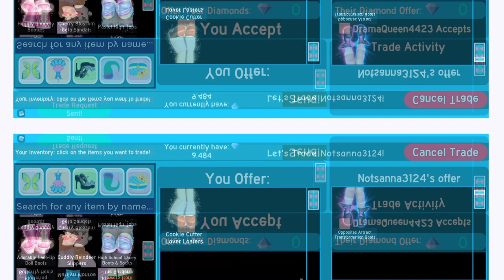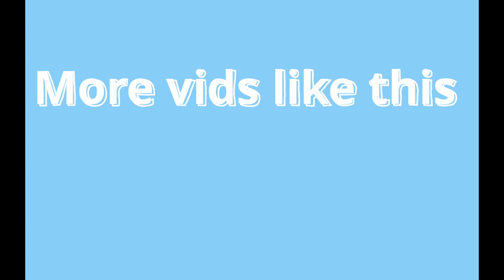What People OFFER For the Cookie Cutter Loafer Boots! *WOW* | Roblox Royale High Trading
Open me! ♡

~tysm for watching this video, ily all!~
**let me know some video ideas down below! :)**
have a great day :)